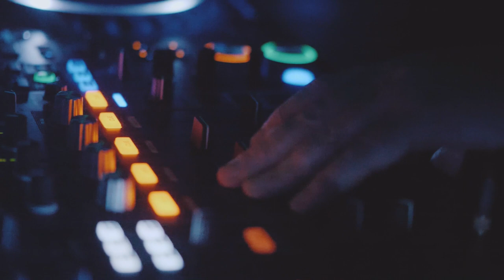Flight Risk Music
Flight Risk Music is a new Music channel that's all about music! We'll be featuring live events, music production, and music videos from some of the hottest talent in the business.

Whether you're a musician or just a fan of great music, we've got something for everyone.

Here's a little bit more about what you can expect from our channel:

Live events: We'll live-stream concerts, festivals, and other music events worldwide. So you can be there in the front row, even if you're stuck at home.
Music production: We'll give you a behind-the-scenes look at how music is made. From songwriting to recording to mixing and mastering, we'll show you everything it takes to create a hit song.

Music videos: We'll feature the hottest new music videos from your favorite artists. So you can always stay up-to-date on the latest trends in music videos.

We're excited to launch our new channel and share our love of music.